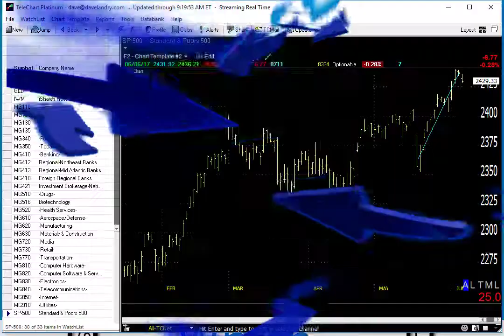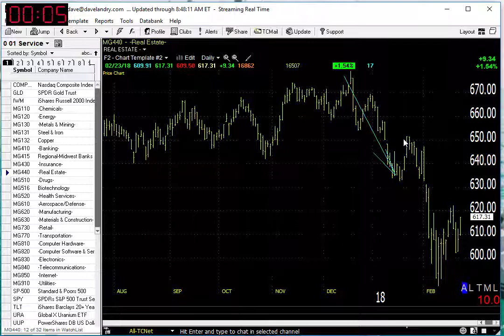02/26/18 Dave Landry's Market In A Minute-Market Improving, But Stick To The Plan